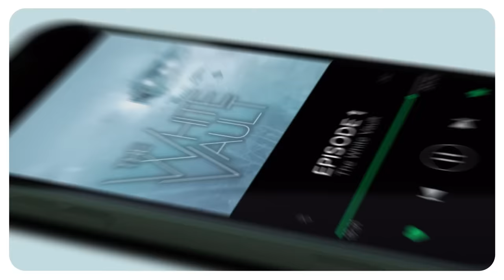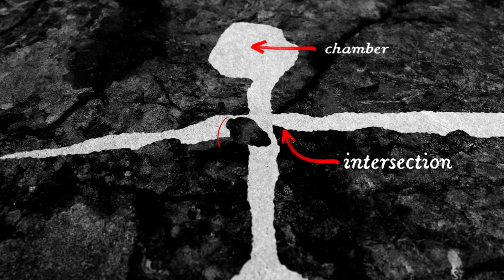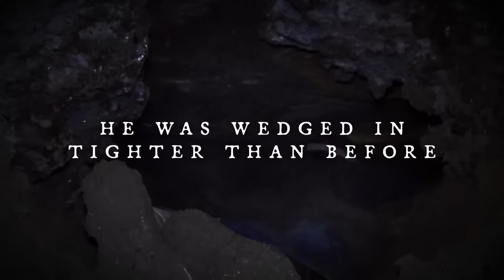Cave Exploring Gone WRONG | The Wildcat Cave Incident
Morris Baetzold was exploring Wildcat Cave when something went horrifyingly wrong. This is his story.

Extreme hobbies require extreme caution and can have extreme consequences if they are not performed by professionals with the proper training and equipment.

James St. John, Bukvoed, Jean Jacques Huselstein, Arbeitskreis Kluterthöhle, Bayerisches Rotes Kreuz, Kreisverband Berchtesgadener Land